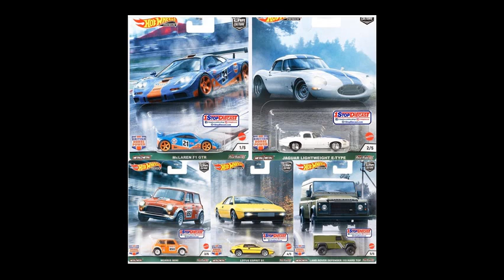New Hot Wheels 2021 British Horse Power Car Culture set!!!